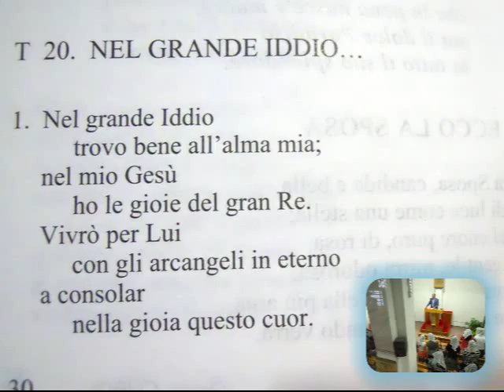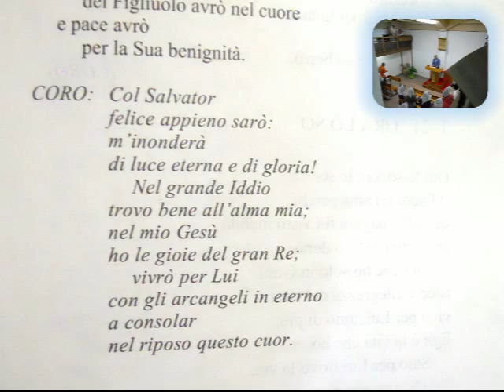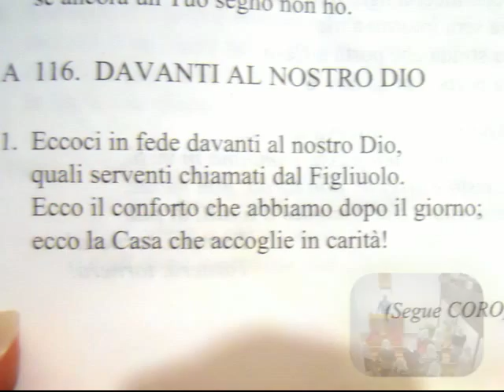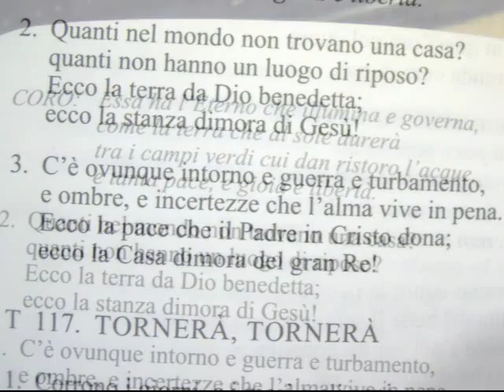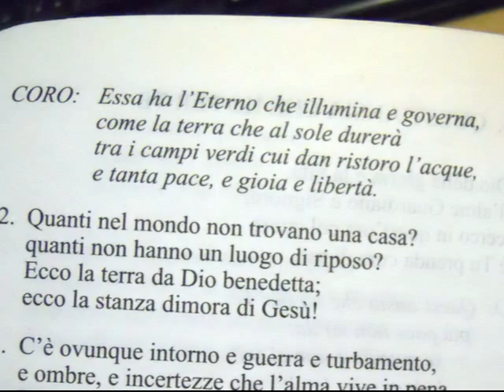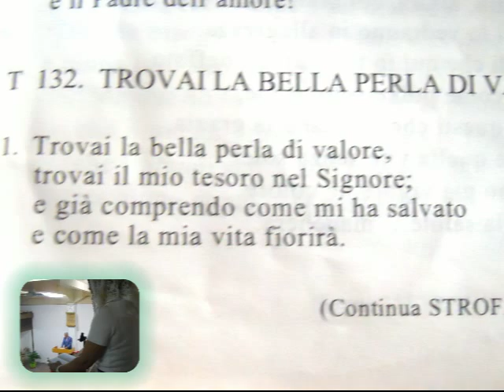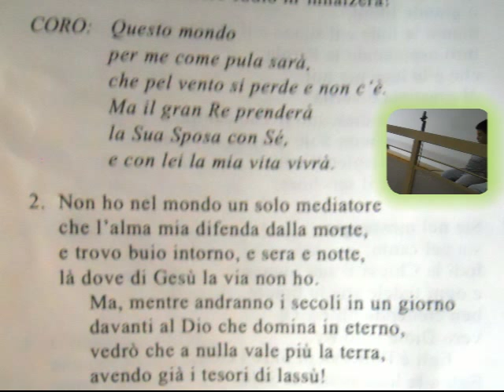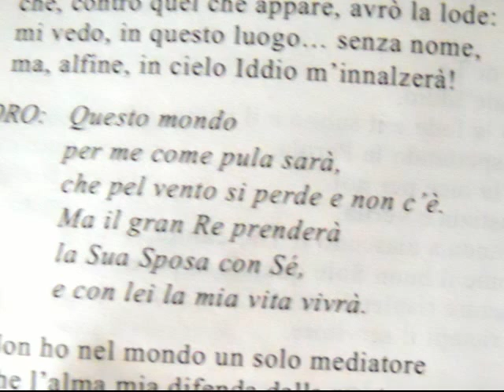Culto Radio Messaggio Cristiano - Luca 20:9-26 - trasm. 6 Ottobre 2015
In questa sezione dedicata ai culti della nostra chiesa, siamo felici di condividere con voi gli ammaestramenti del Nostro Signore, in questo video in particolare ascolterete l'audio del culto della nostra chiesa trasmesso via radio Martedì 6 Ottobre 2015 con lettura: Luca 20:9-26 (i malvagi vignaioli).